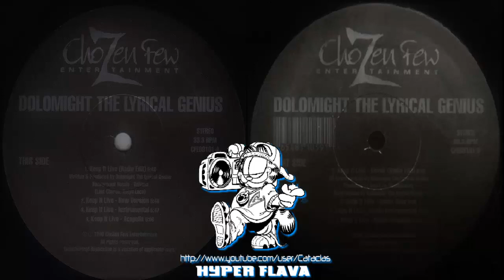Dolomight The Lyrical Genius ‎- Keep It Live (Full VLS) (1996)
00:00:00 - A1. Keep It Live (Radio Edit)
00:06:06 - A2. Keep It Live (Raw Version)
00:12:42 - A3. Keep It Live (Instrumental)
00:18:26 - A4. Keep It Live (Acapella)
00:23:20 - B1. Keep It Live (Remix) (Radio Edit)
00:27:38 - B2. Keep It Live (Remix Raw)
00:32:13 - B3. Keep It Live (Remix Instrumental)
00:35:43 - B4. Keep It Live (Remix Acapella)

This is strictly for non-profit and educational purposes only.